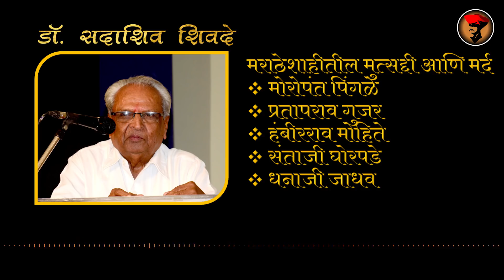मुलाखत : डॉ. शिवदे - छत्रपती संभाजी महाराज चरित्रकार | Dr. Shivade Interview on Chhatrapati Sambhaji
रणझुंजार हे पुस्तक ऑनलाईन खरेदी करता लिंक -

छत्रपती संभाजी महाराजांचे चरित्रकार डॉ. सदाशिव शिवदे यांच्याशी साधलेले हे हितगुज. मुलाखत घेते समयी कधीही असे वाटले नव्हते की ही त्यांची अखेरची मुलाखत ठरेल. त्यांचा अभ्यास ग्रंथरूपाने नेहमीच आपल्या सोबत राहील व त्यांनी सुरु केलेले कार्य पुढे त्यांचे विद्यार्थी सुरु ठेवतील.

आमच्या चॅनलला सपोर्ट करण्यासाठी समकालीन ऐतिहासिक संदर्भ साधनांचा अभ्यास करून लिहिलेली आमची पुस्तके आपण खालील दुव्यावर क्लिक करून online खरेदी करू शकाल -
सकलराजकार्यधुरंधर सदाशिवरावभाऊ